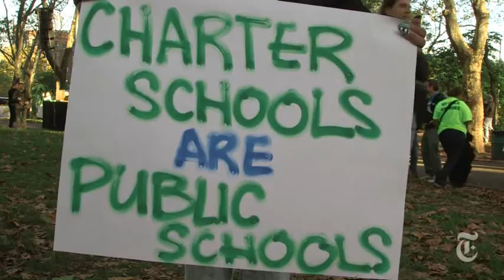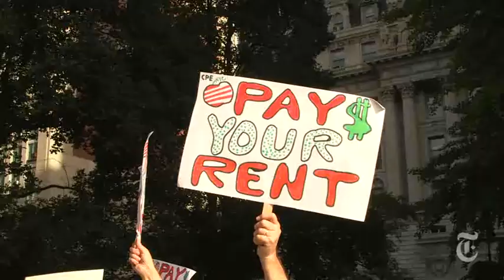March in Support of Charter Schools New York USA October 09 2013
Thousands marched across the Brooklyn Bridge in support of New York City's charter schools Tuesday, protesting plans by Bill de Blasio to charge such schools rent.